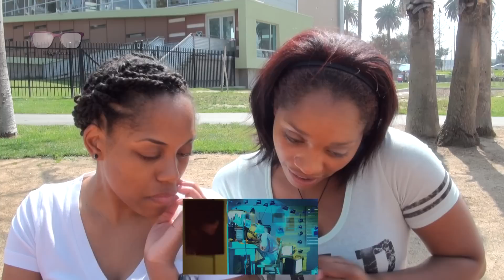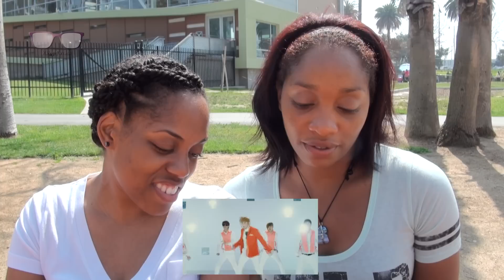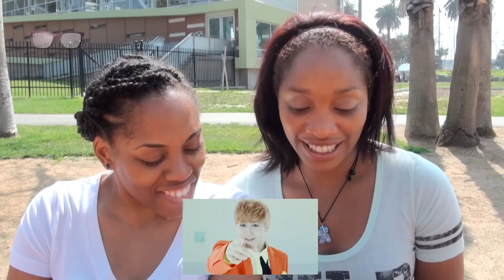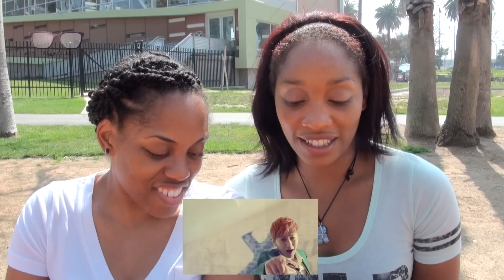[KPOPSavant] Heo Young Saeng "Art of Seduction" Reaction Video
KPOPSavant takes a sweet ride through the 80's beat of Heo Young Saeng's "Art of Seduction". Here we react to not only the the great composition, and the funky tunes, but the hilarious message that is painted in an "in your face" way!